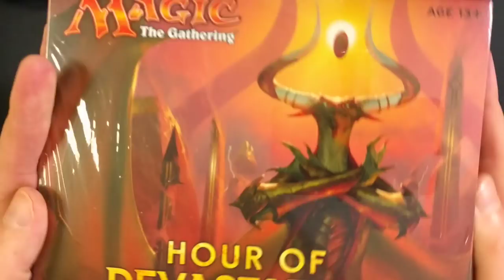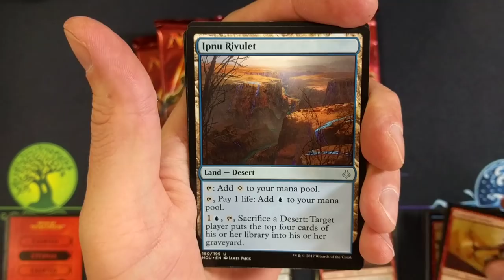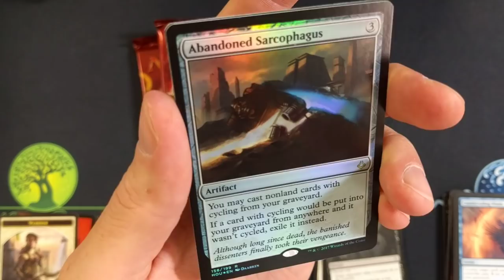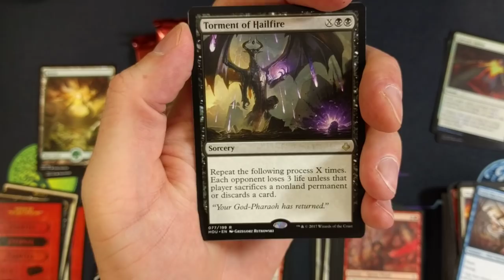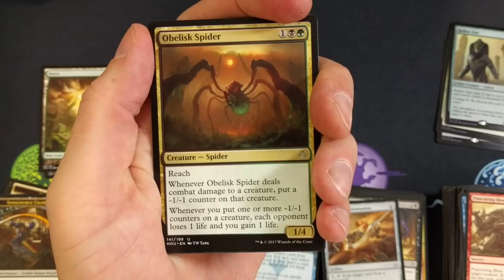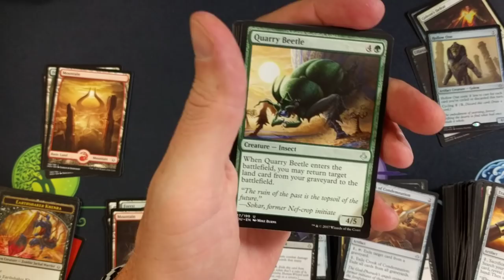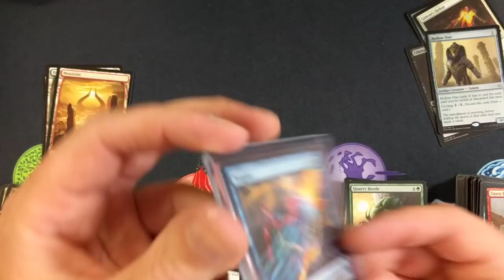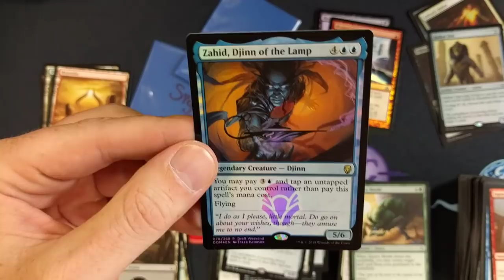What Are The Odds of This Happening? | MTG Hour of Devastation Bundle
I'm Guessing The Odds of this are about 1 in 10 Bundles

-Fan Mail-